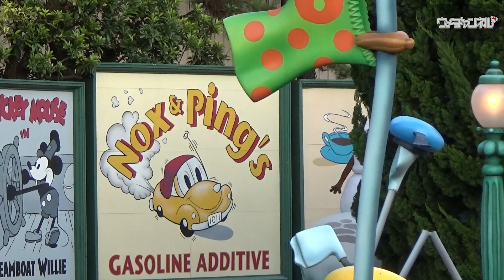2022年・初日／クリスマス・ストーリーズ（東京ディズニーランド）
2022年11月８日、東京ディズニーランド／ディズニー・クリスマス・ストーリーズの初日映像です。

ホーンテッドマンション前で鑑賞後、トゥーンタウンに移動して２回鑑賞しました。
（今回、１日１公演なので）